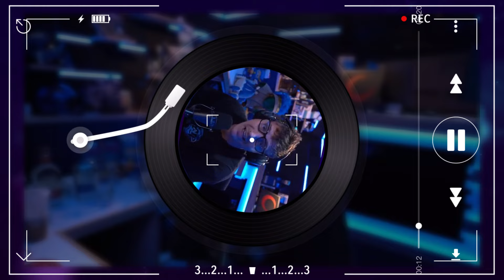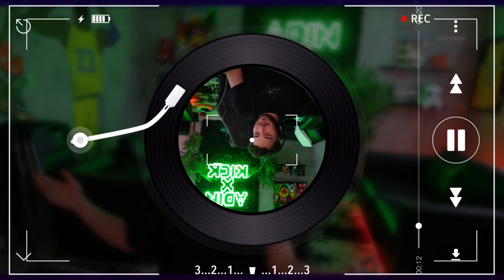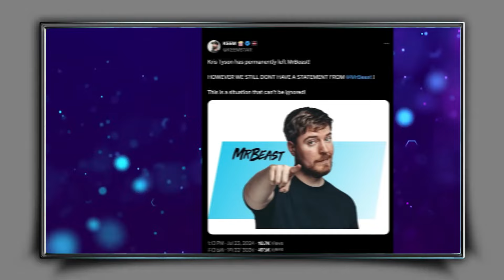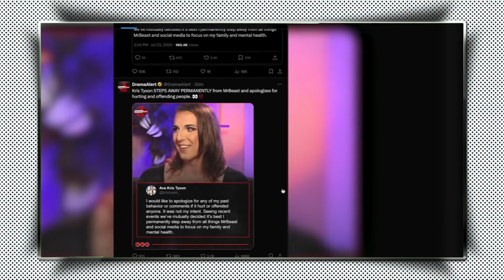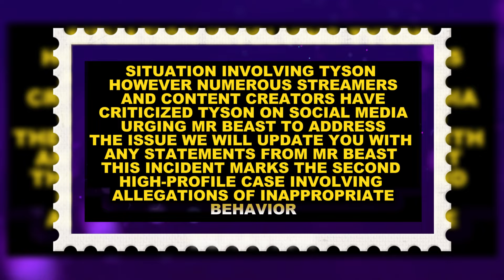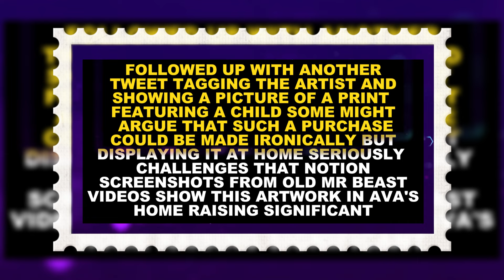7 MINUTES AGO: Mr Beast finally reacts and loses it After Kris Tyson is exposed?!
7 MINUTES AGO: Mr Beast FINALLY REACTS & LOSES IT After Kris Tyson EXPOSED?!